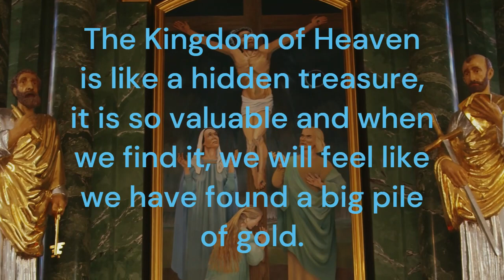The Kingdom of Heaven is like a hidden treasure